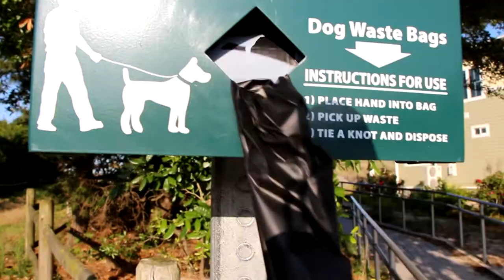Our Dog's First Trip to the Beach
This was Ryder's first time at the beach.  This is a day I will remember for the rest of my life.  It was perfect.

Music
Artist